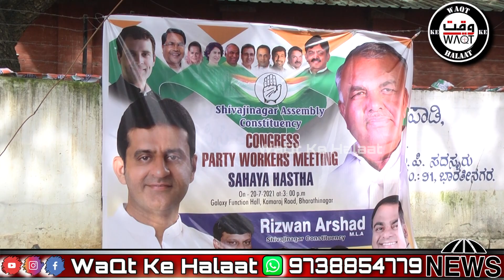CONGRESS PARTY WORKER MEETING SHIVAJINAGAR ASSEMBLY CONSTITUENCY SAHAYA HASTHA